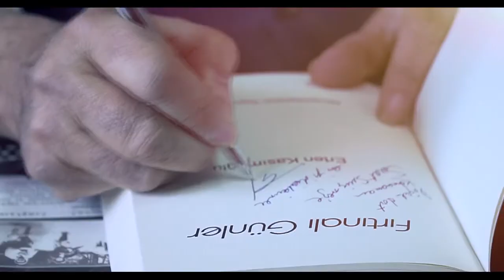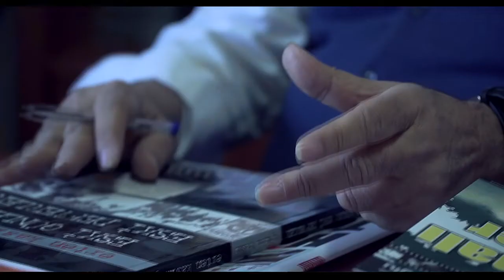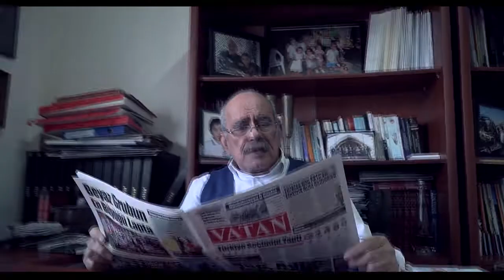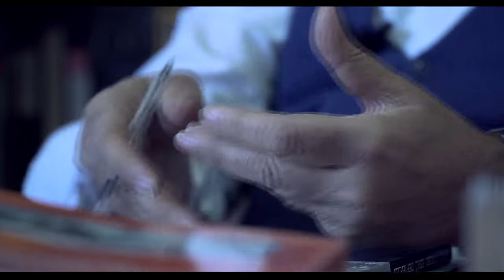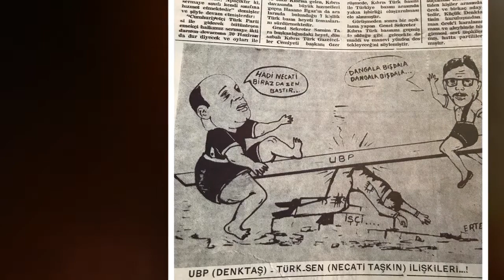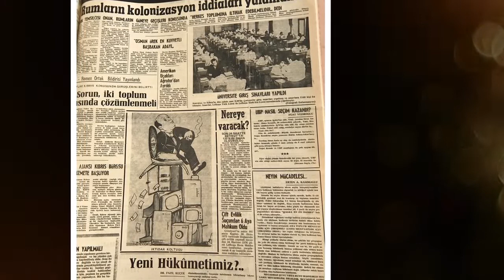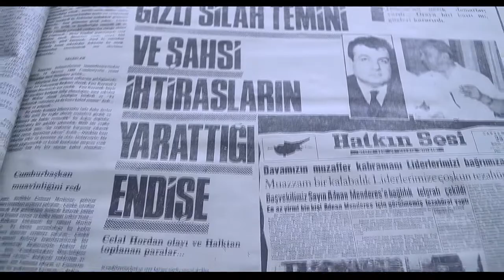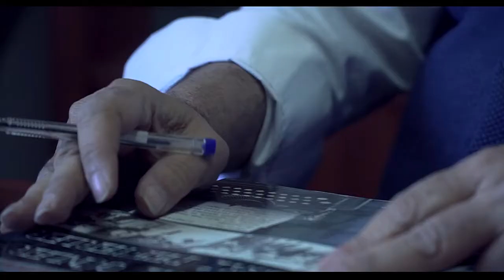HAYATIMIN ÖZÜ ERTEN KASIMOĞLU